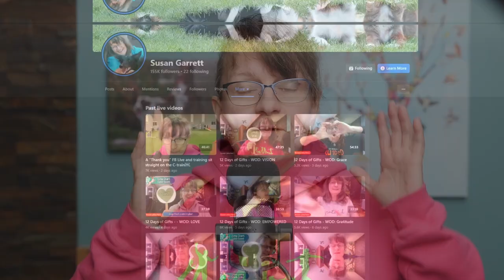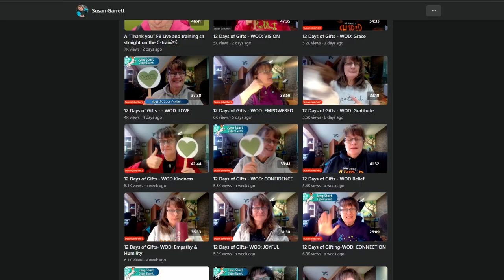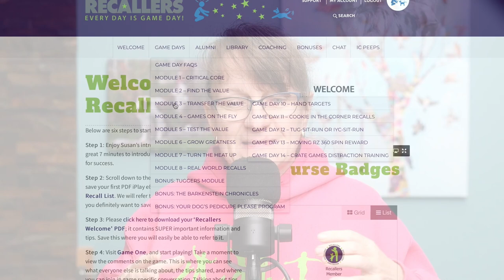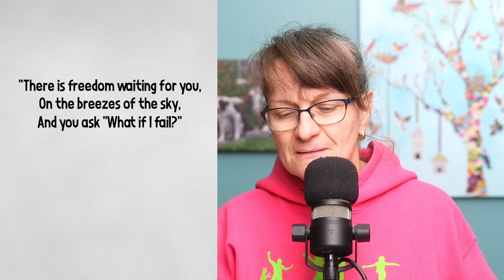The Woo Side Of Dog Training: Power of Words #124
There’s a good chance that most of us have been hurt by words at some stage in our life. And it’s not just the meaning; it’s the energy surrounding the words we choose to use. I recently did two weeks of live streams focusing on one word each day because words have power. We’re venturing into the woo of dog training!

In the episode you'll hear:
• What kind of feelings words can conjure.
• About the positive energy of words.
• How words can help our connection with our dog and training choices.
• Why positive is not permissive and training to create amazing dogs.
• The reason I think we are on the cusp of discoveries in the world of positive training.
• Why I train for total reliability of behaviors.
• About aiming for alignment in life.
• Why we should give ourselves grace.